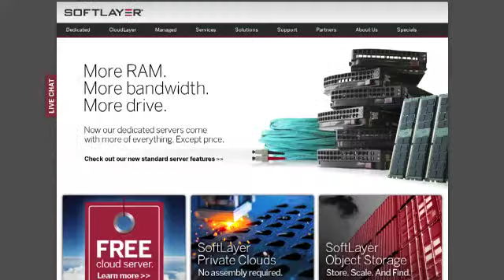Emerging Artists: Cherub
Greta talks to Nashville-based duo Cherub about their music, their crazy live shows, and current tour.